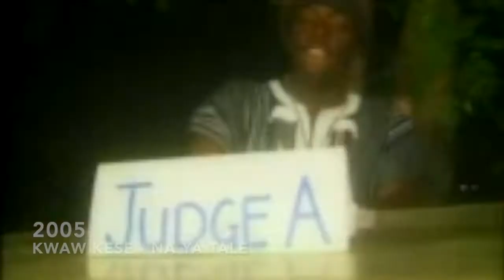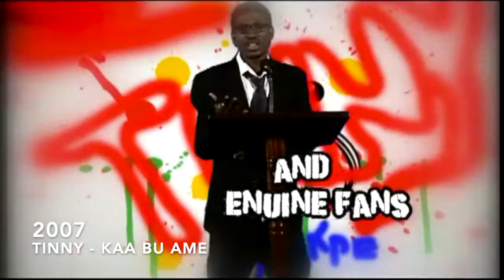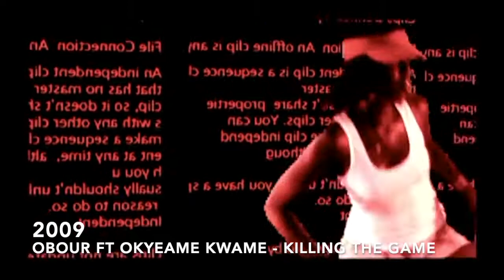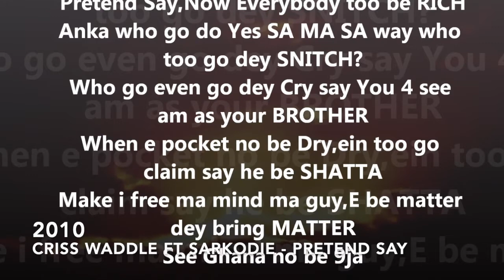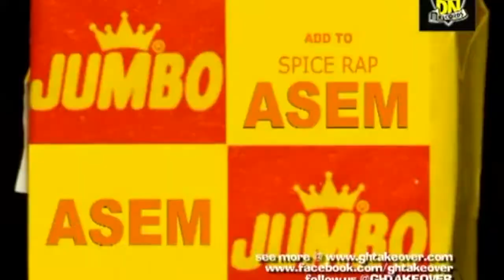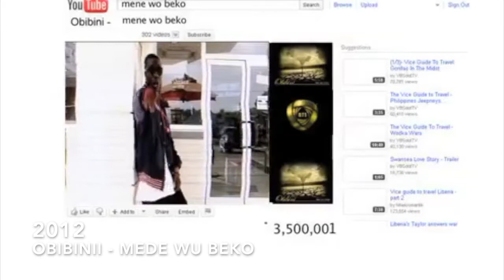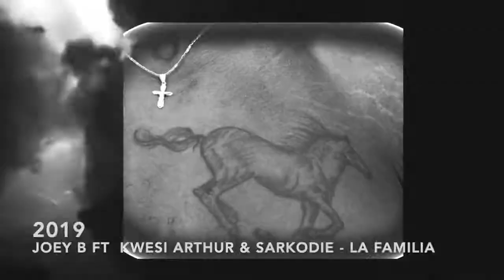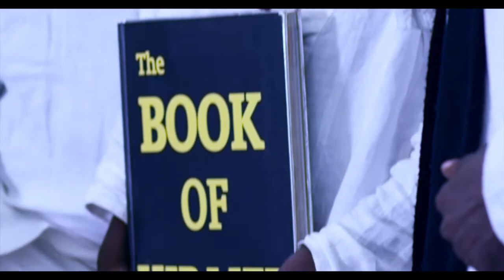The Evolution of HipLife | Rap [1997-2020]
The Evolution Of Hip-Life  [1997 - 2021], Best Hiplife | Rap Song Of Each Year.

Hiplife is a Ghanaian musical style that fuses Ghanaian culture and hip hop.  Hiplife is different from Western Hiphop because it involves local dialects such as Twi, Ga, Ewe, Hausa and broken-English, popularly known in Ghana as "pidgin". As hip-Life maintains its title, a lot has changed about the genre, such as the lyrics. Hip-Life has two phases, old school and new school each of which give off a different vibe.

Old School “Hip-Life” has music based prevalently on more sophisticated lyrics, stories, sampling & flows. Artists such as Reggie Rockstone, Lord Kenya, Okyeame Kwame, Obrafour, Okomfour Kwadee and many others  often rap about the struggles of growing up in a poor environment and the work they put in to get where they are today.

“New school” hip-life now has different types of lyrics and sampling became less popular. Most rappers from today’s generation sing typically about girls, money, and cars they have. Some even sing about how they do drgs, drink alchl, and party which sets a bad example for some listeners.

Many people prefer Old School Hip-Life, which do you prefer?

Song                  The Book of HipLife
Artist                  VVIP
Album                The Book of HipLife
Licensed to  Youtube by    (on behalf of BDN Records Under License to CD                                       RUN);ASCAP, LatinAutorPerf, Downtown Music Publishing

Song                   Bossy
Artist                  Sarkodie
Album                Sarkodie , Vol.3
Licensed to  YouTube by      DashGo/Audiobee (on behalf of Nedjon Media); LatinAutor - PeerMusic, Abramus Digital, ASCAP, Audiam
(Publishing), LatinAutorPerf, and 4 Music Rights Societies

Licensed to YouTube by    Abramus Digital, LatinAutor - PeerMusic, UNIAO      BRASILEIRA DE EDITORAS DE MUSICA - UBEM, BMI -  Broadcast Music Inc., LatinAutorPerf, and 6 Music Rights Societies

Song                  Lalafalama
Artist                  EL
Licensed to YouTube by    Menta Music; Sony ATV Publishing, and 1 Music Rights Societies

Song                  Name Bra
Artist                 Pappy Kojo
Album               Nyame Bra
Licensed to  YouTube By    amuse (on behalf of Ameyaw Debrah Media); LatinAutorPerf, WAMA, Inc., UMPG Publishing, and 4 Music Rights Societies

Song                  Mayaa Tra (feat. Pope Skinny) [Been There Done That]
Artist                 Shatta Wale
Album                Mayaa Tra (feat. Pope Skinny) [Been There Done That]
Licensed to  YouTube by     Believe A. (on behalf of Shatta Movement Empire); BMI - Broadcast Music Inc., and 1 Music Rights Societies

Song                   King Kong
Artist                  Criss Waddle ft. Kwesi Arthur
Licensed to  Youtube by     Polaris Hub AB, SOLAR Music Rights Management, Concord Music Publishing, BMI - Broadcast Music Inc., and 7 Music Rights Societies

Song                  La Familia
Artist                 Joey B
Album               La Familia
Licensed to YouTube by    Vydia (on behalf of Darryl Paa Kwesi Bannerman-Martin Under Exclusive License to emPawa Africa Limited); UMPG Publishing,  1 Music Rights Societies

Song                  Live From 233
Artist                 Kwesi Arthur
Album.              This Is Not The Tape, Sorry 4 The Wait II
Licensed to YouTube by   Platoon Ltd (on behalf of Ground Up Chale), and 1 Music Rights Societies

Song.                 My Lord
Artist.                King Paluta
Album               My Lord
Licensed to YouTube by     The Orchard Music (on behalf of Muse Media Networks)